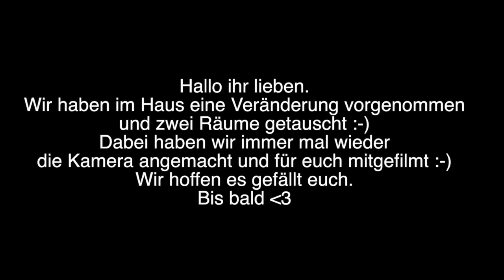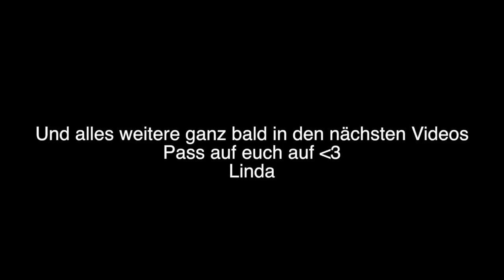Wieder da! | Hausupdate | Zimmer tauschen | ein neues Büro | neues Spielzimmer für Philline | Linda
Ich nehme euch wieder mit durch unseren Alltag und wünsche euch ganz viel Spaß beim Video :-)

Werbung, unbezahlt da Marken zu sehen sind.

Die passenden Puppen dazu:

Produkte die einfach mega sind:*

Lego Untergrund
Lego Duplo Bausteine

Das BESTE Spielzeug für eure Babys/Kinder:
von Philline in bunt
Beste Erfindung für euer Baby:
Spielematte grau / Herzen:
MEIN SELBSTBRÄUNER:
Beste Aufbewahrung für Spielzeug:

SONSTIGES WAS ICH LIEBE:

Der Baby Holzspielebogen:

*UNSER neuer Staubsauger ohne Kabel (super Ding!):

*Unser Kaffeevollautomat:

*Der beste Kaffee:

ALLE PRODUKTE ZUR SCHWANGERSCHAFT:

*Gipsset für dem BABYBAUCH:

*Das wunderschöne Mobile für das Baby:

*Unsere Wickeltischauflage:

*Mein Schwangerschaftstagebuch:

*OVULATIONSTEST VON CLEARBLUE:

*Die besten Stilleinlagen:

KÜSSCHEN.